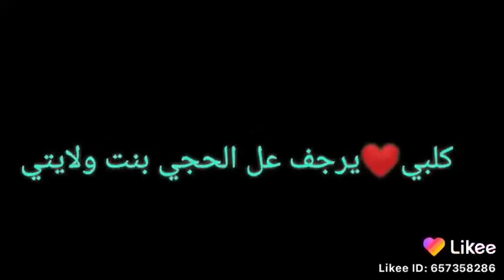هاذه فيديو خاص بهل ديالى 🌺🌺🌹🙏